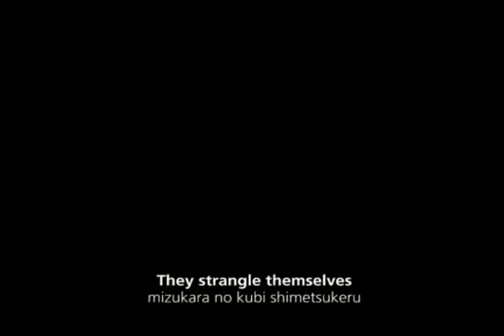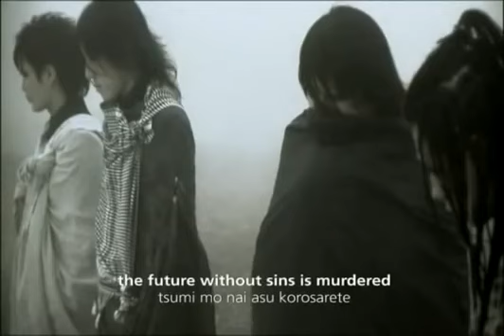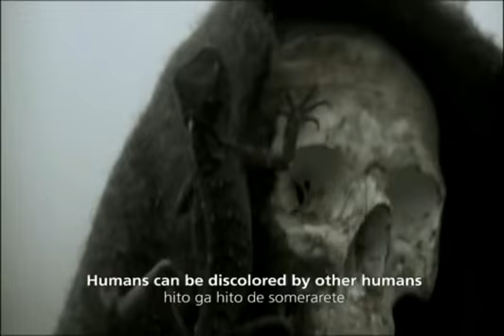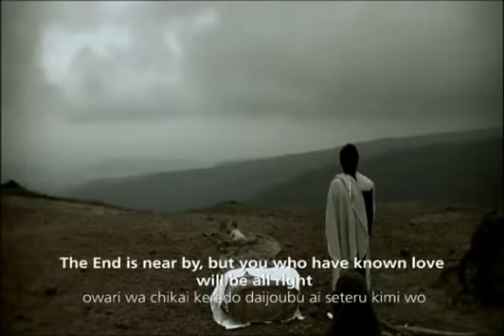Sudden Infant Death Syndrome – SIDS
Sudden infant death syndrome (SIDS) is the sudden and unexplained death of a baby younger than 12 months. Researchers believe that SIDS is associated with problems in the ability of the baby to arouse from sleep, to detect low levels of oxygen, or a buildup of carbon dioxide in the blood. When babies sleep face down, they may re-breathe exhaled carbon dioxide. Normally, rising carbon dioxide levels activate nerve cells in the brainstem, which stimulate the brain's respiratory and arousal centers. The baby then wakes up, turns his head, and breathes faster to get more oxygen. SIDS babies, however, may fail to rouse.